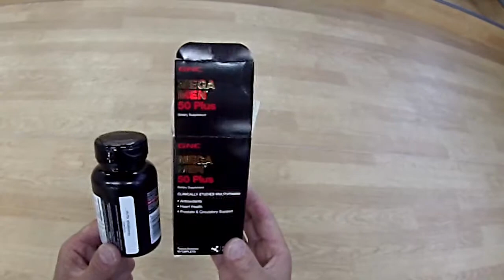GNC 50plus, Витаминный комплекс, 50+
GNC
Витаминный комплекс 50 плюс
Nutrition
Для мужчин
Для пожилых
Витамины для мужчин
Бады
Здоровье
Бад
mega men 50 plus